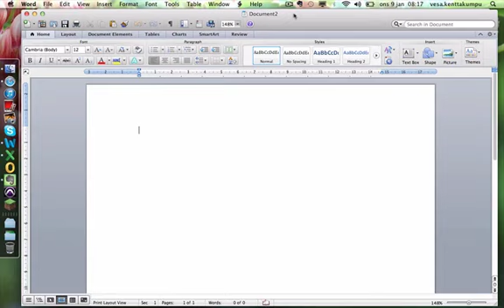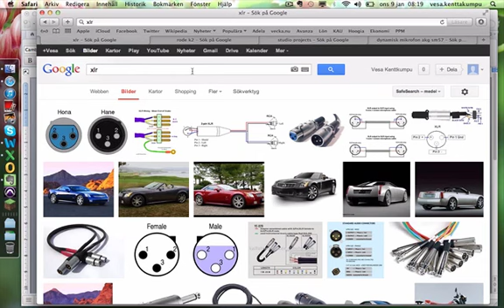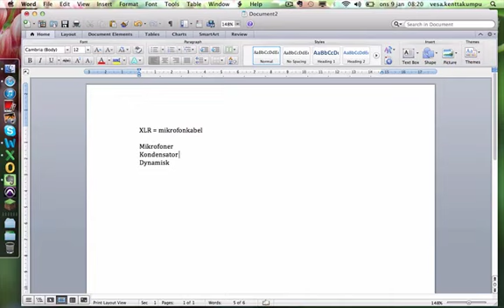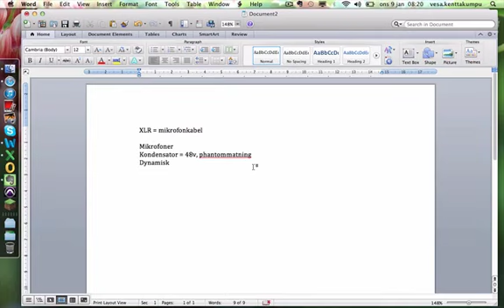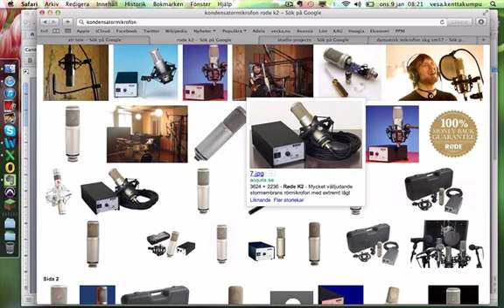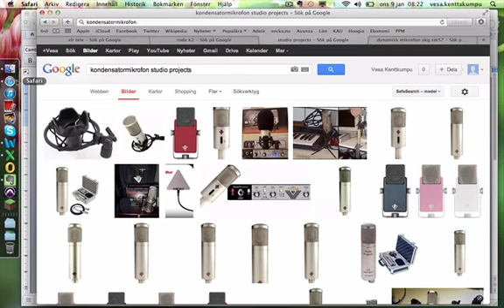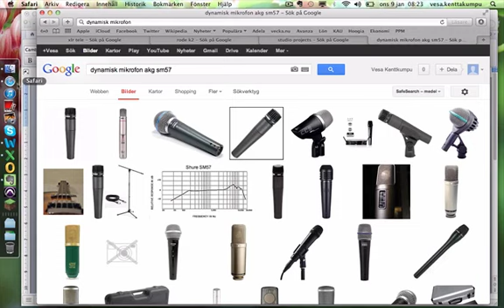XLR och Mikrofoner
Kort beskrivning av XLR och mikrofoner